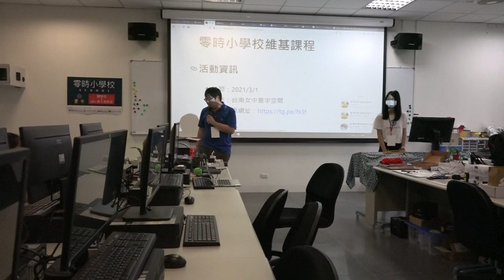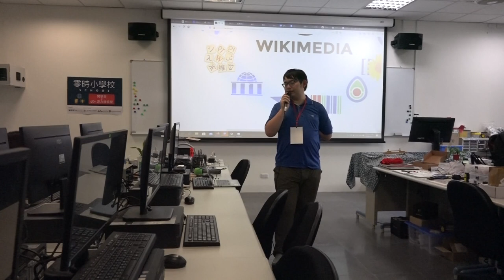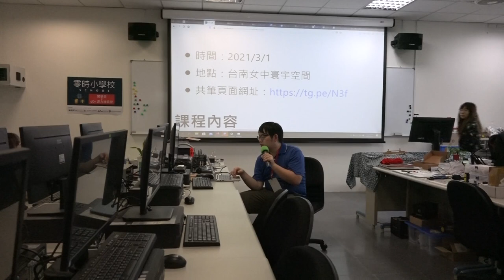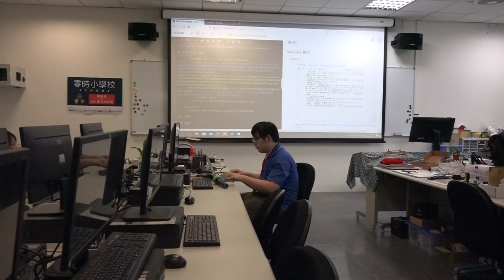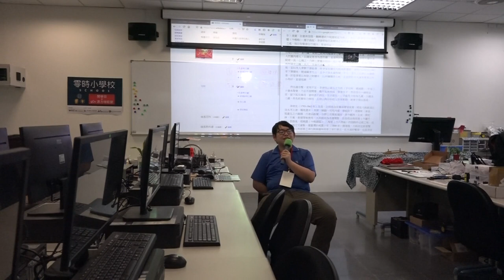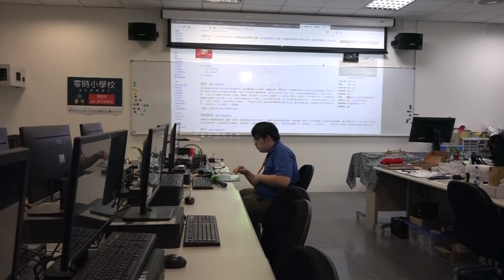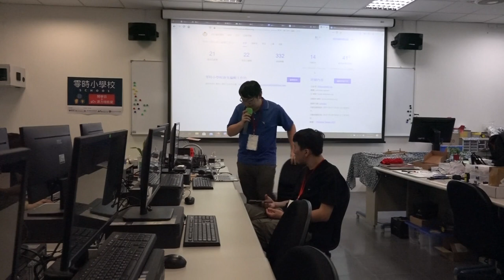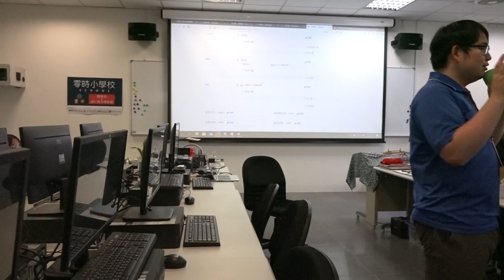g0v 源力增能營台南女中場 - 「維基百科」編輯課 - Allen Wang